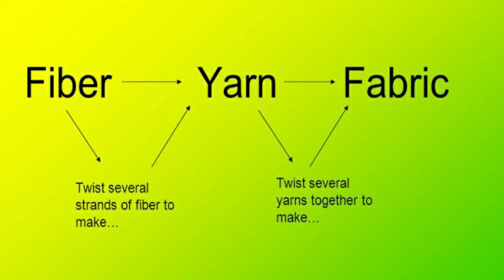पुराने कपड़ों के कमाल ( Easy Clothes Recycle )